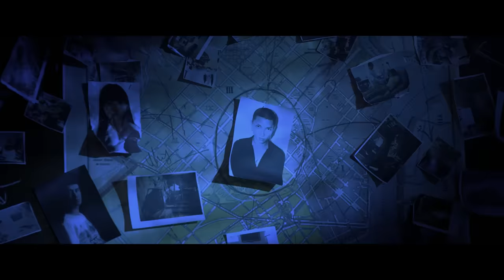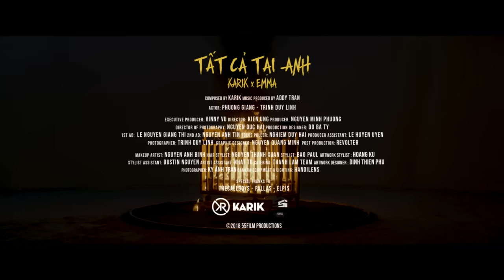Tất Cả Tại Anh - Karik X Emma | Official MV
TẤT CẢ TẠI ANH - KARIK ft EMMA | OFFICIAL MUSIC VIDEO
🎧 Audio ngay tại đây:
CREDIT :
Composer : Karik
Music Producer : Addy Tran
Executive Producer : Vinny Vu
Director : Ung Duy Kien
Producer : Nguyen Minh Phuong
Actress : Phuong Giang
Actor : Tran Duy Linh

Art Director : Tu Chooc
Editor : Khang Duy
Chief Communication Officier : Nguyen Thanh Huyen

Stylist : Bao PAUL
Photographer : Ky Anh Tran
Graphic Deisgner : Nguyen Quang Minh

Director of Photography : Nguyen Duc Hai

Production Designer : Do Ba Ty

1st AD : Le Nguyen Giang Thi
2nd AD : Nguyen Anh Tin

Artwork Stylist : Hoang Ku
Artwork Design : Dinh Thien Phu

Make up Artist : Nguyen Anh Binh
Hair Stylist : Nguyen Thanh Xuan

Catering : Thanh Lam TEAM
Set Dressing : Hoa Lan TEAM
Lighting Equipment : HANOILENS

Focus Puller : Nghiem Duy Hai
Post Production : REVOLTER
Assistant : Nhat Tu

Fanpage chính thức KARIK
© Copyright by KARIK (DO NOT REUP)